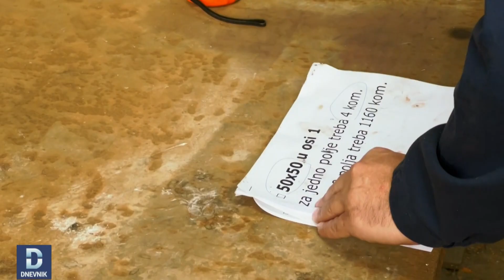DNEVNIK: Na krovu Željezare instalirana prva solarna elektrana